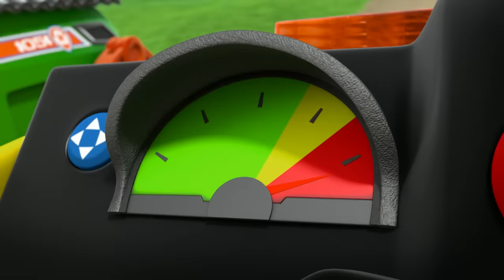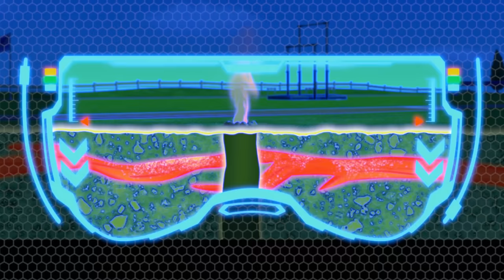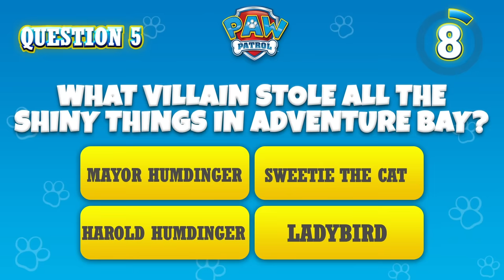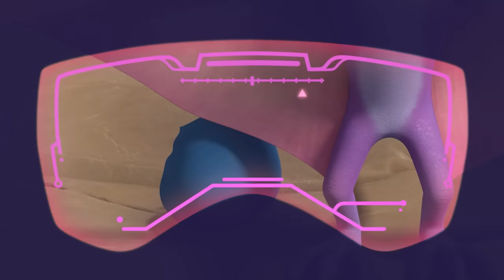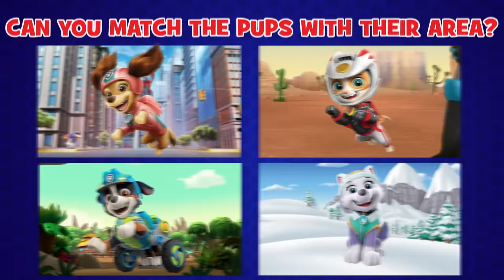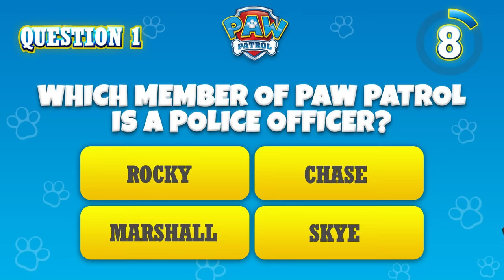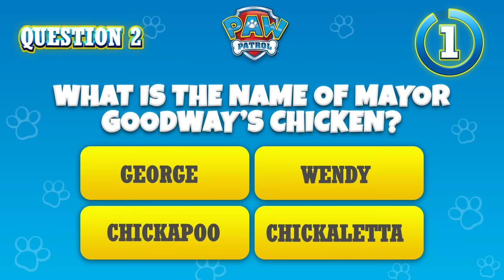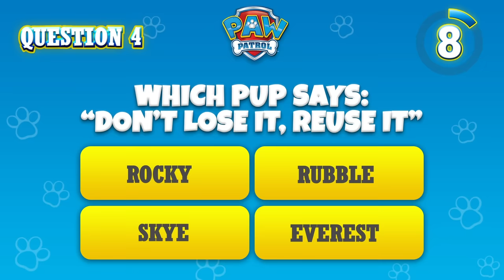Chase Saves a Silly Squid from a Museum and More! - PAW Patrol - Cartoons for Kids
In this PAW Patrol rescue episode compilation for kids, Spy Chase solves the museum mystery and helps a little Squid get back home to the ocean, and the Jungle Rescue pups save Mayor Goodway, Chickaletta, and a baby donkey!